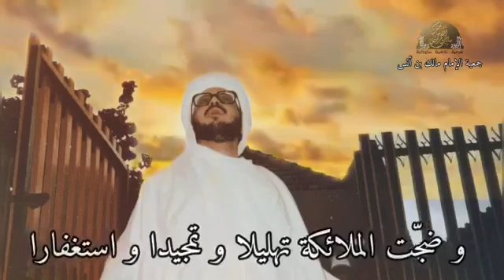sholawatin aja dulu